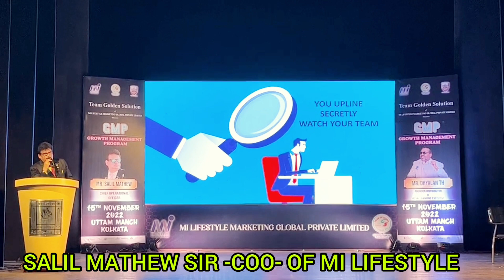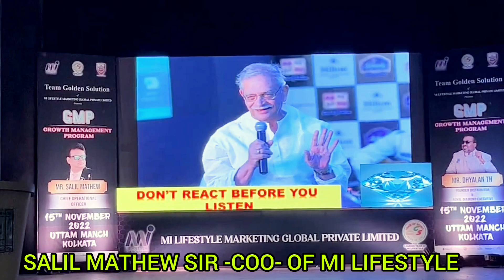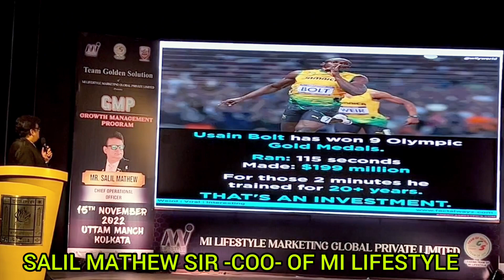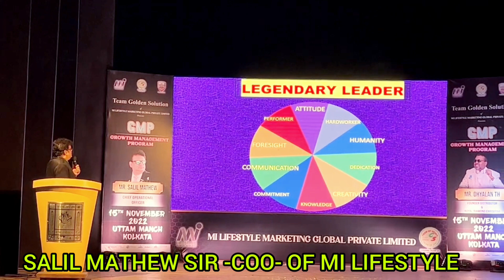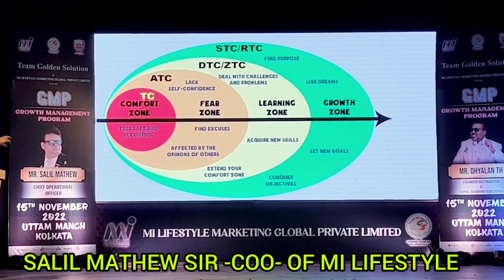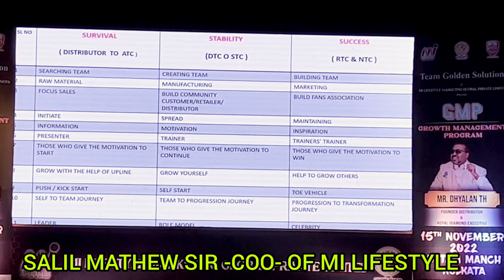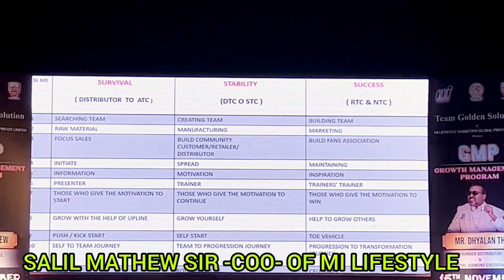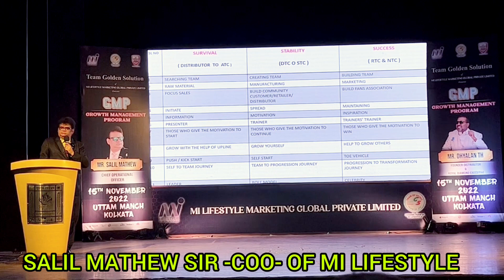💯 Grow your Team | Mr Salil Mathew Sir COO of Mi Lifestyle Marketing Global Pvt Ltd